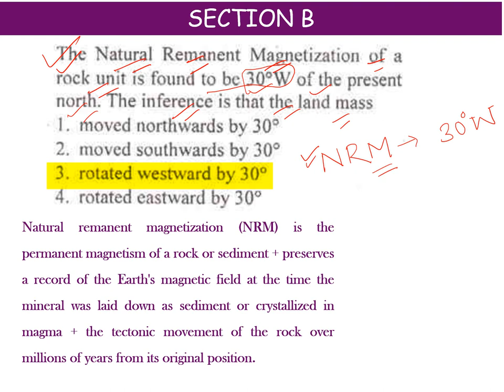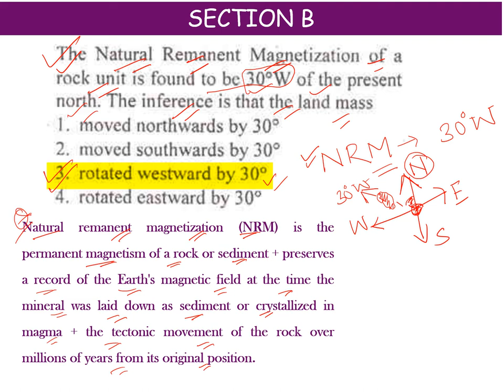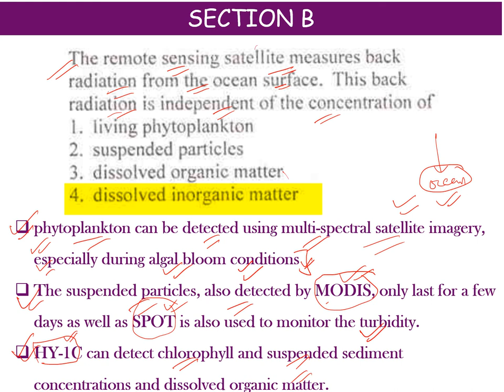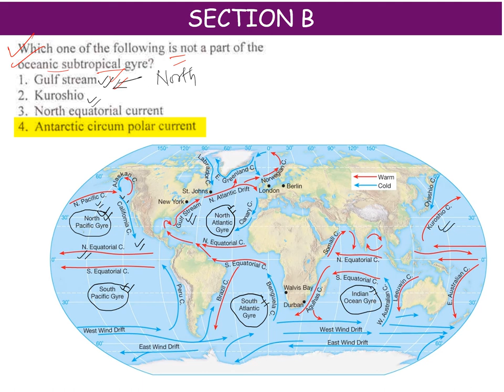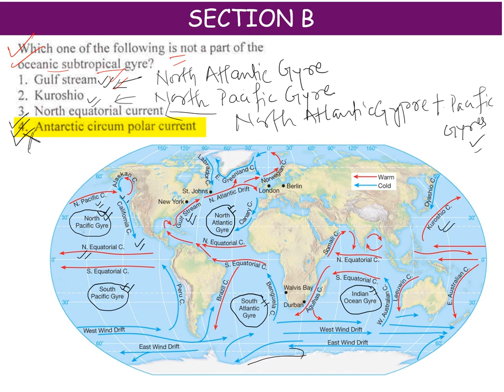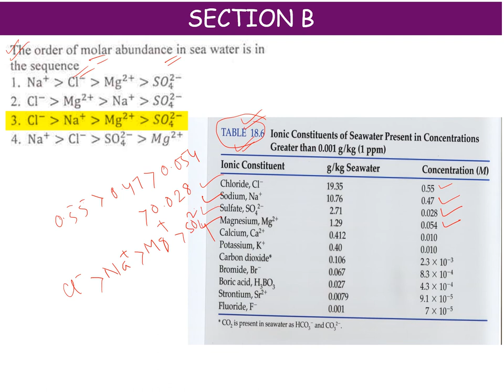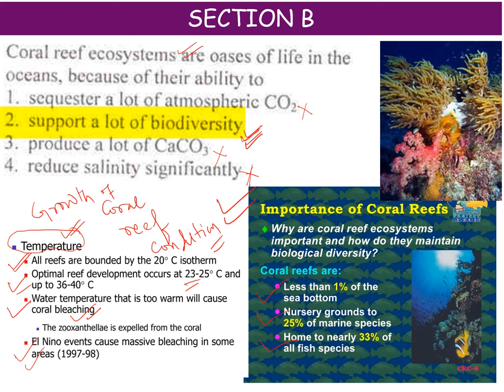2019 Paper Analysis | Section B | Lecture 8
Complete Solutions to CSIR Earth Science 2015 June paper
Diwali Special

Hi,
myself  KALYAN BISWAL,
(PhD. from JNU, UGC NET, CSIR NET Qualified)
I welcome you to Visionary Classes
About this channel:
This channel is dedicated to all the aspirants who are preparing for NTA-UGC NET exams in Environmental Sciences streams, JNU Entrance Exams and CSIR- Earth, Planetary, Ocean and Atmospheric Science. We provide details explanation of previous year questions and Chapterwise Concept revision for the subjects. We will be happy to listen to your doubts and queries to make more videos to clarify it.